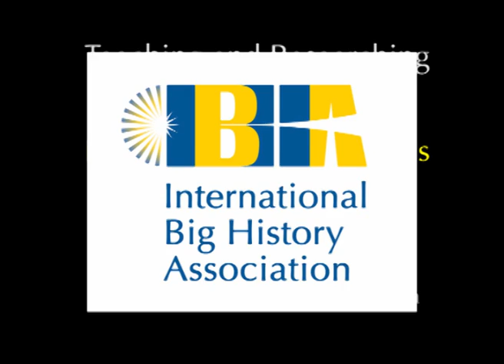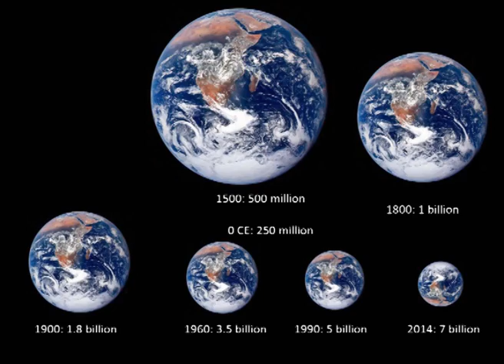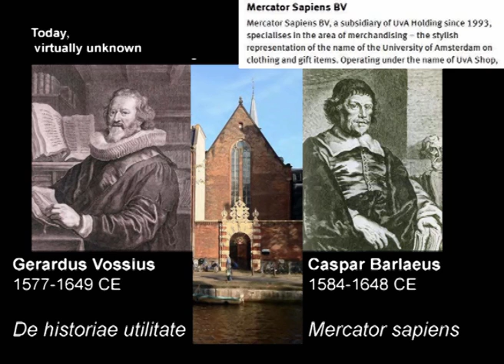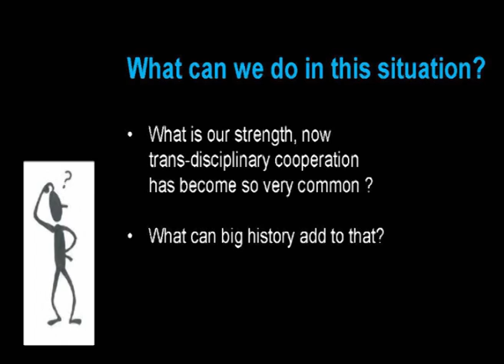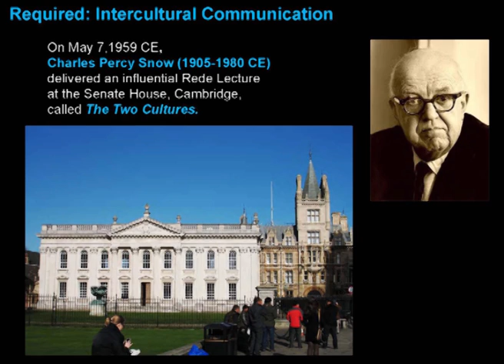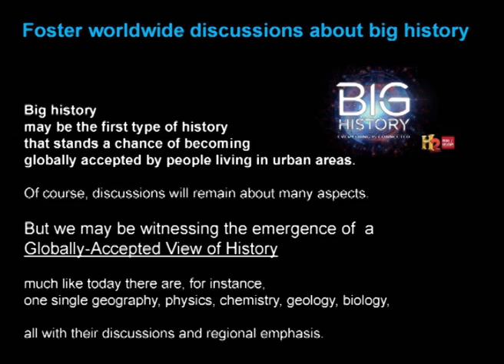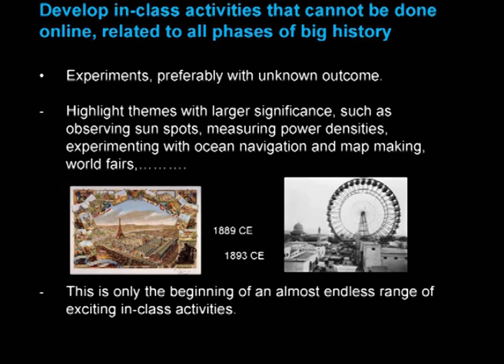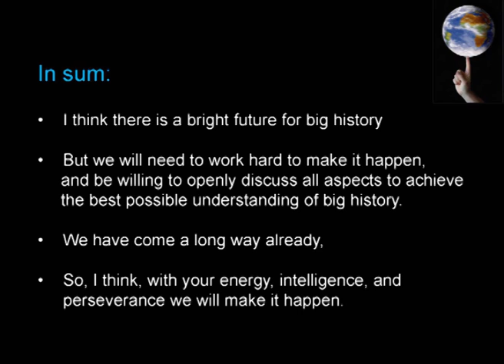Fred Spier, "The Future of Big History"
Concluding Plenary Presentation at the 2014 International Big History Association conference at the Dominican University of California in San Rafael, CA.